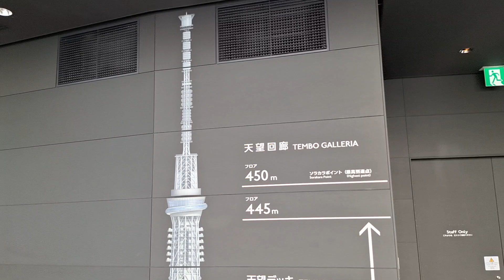Skytree, Tokyo, Japan🇯🇵